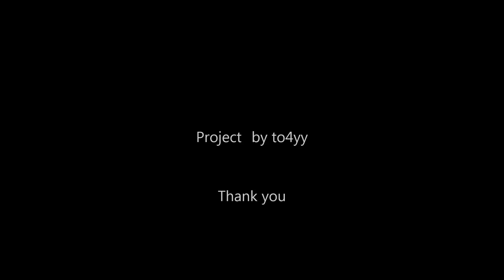2020 6 28 NSX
今日はNSX２台で空撮